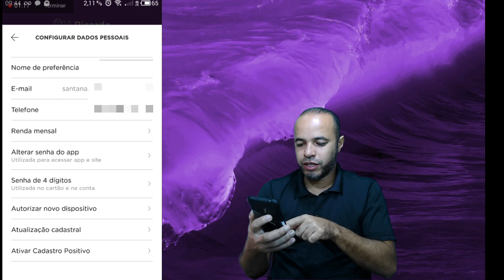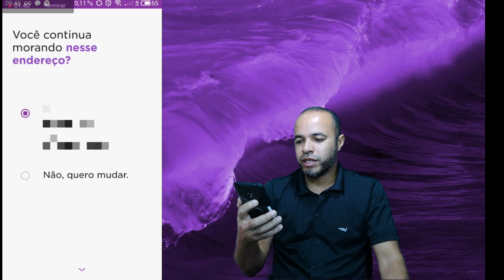1 Ano de Nubank Atualização Cadastral Obrigatória